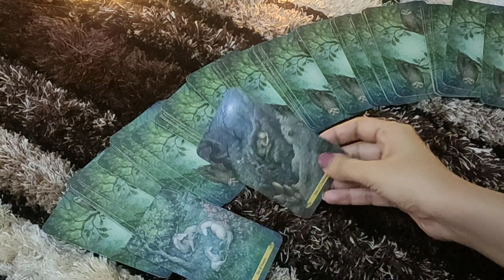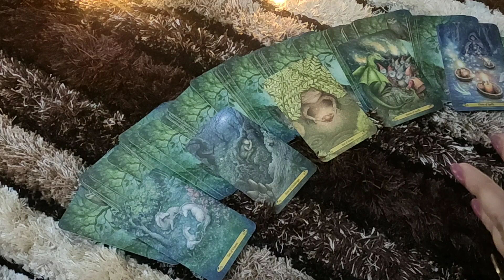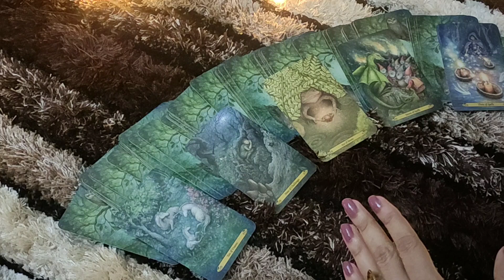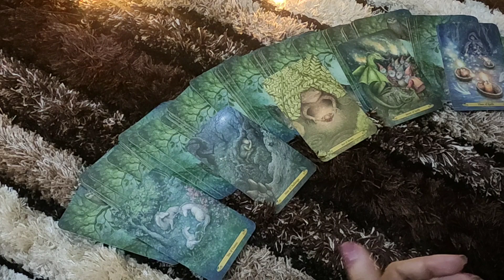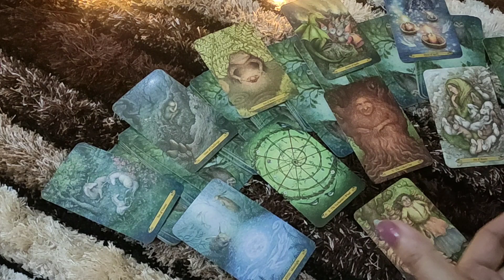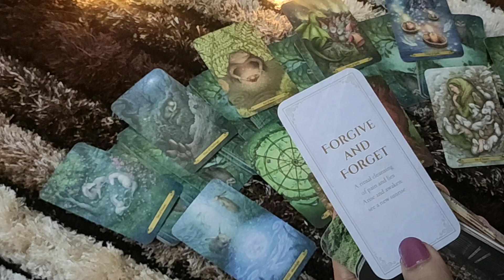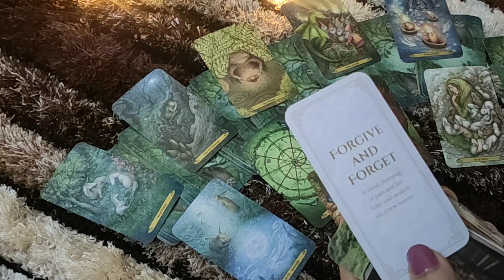♎LIBRA-"THEY'RE NOT SURE IF THEY CAN HANDLE IT!!"1-15 NOVEMBER LOVE READING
This reading is  for LIBRA people .I hope you enjoy it.

*PRIVATE READINGS*-
2 questions- 50$ (15 minutes video reading)
5 questions- 100$ (30 minutes video reading)
2 questions- 20$ (written report with card spread pictures)

ttps://youtu.be/aHP__Rdn26M